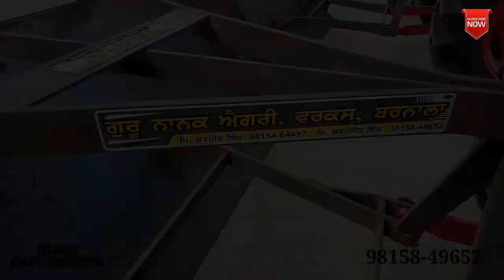ਆਮ ਕਰਾਹਾਂ ਨਾਲੋ ਵੱਡੇ ਕਰਾਹ (Giani Implements 9815849652)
Large size industrial levellers for large scale industrial use..
Feel free to visit us @ under bridge, near sd college phatak , barnala (Punjab)
Or you can call us @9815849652